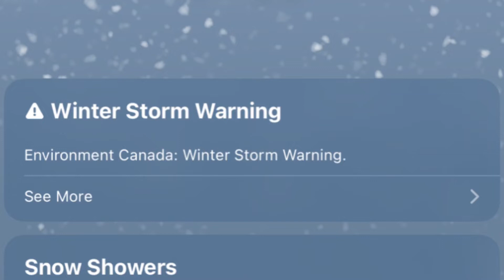We almost got buried under the snow❄️/Historic Snow Storm /lets dig the snow🤭/17-01-2022